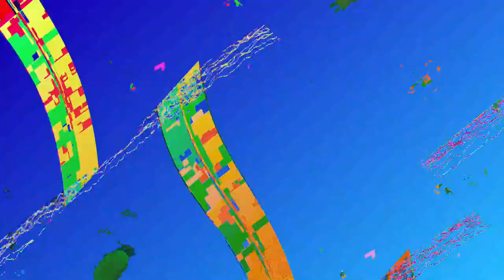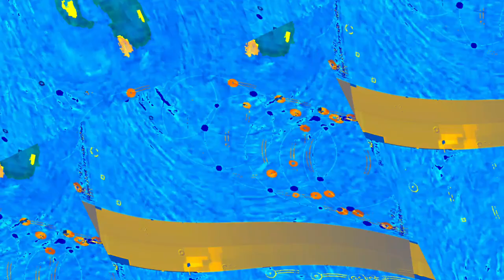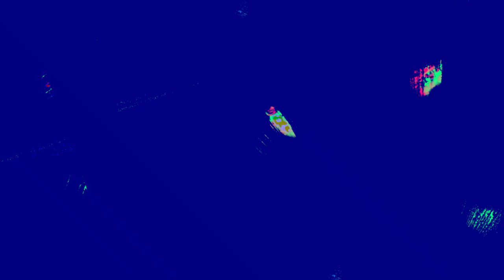[EPILEPSY WARNING] Movie 23 06 12 18h41m31s